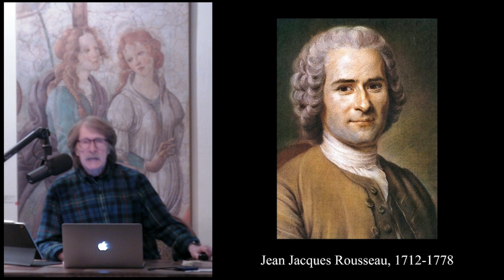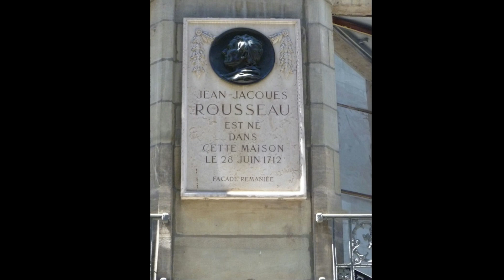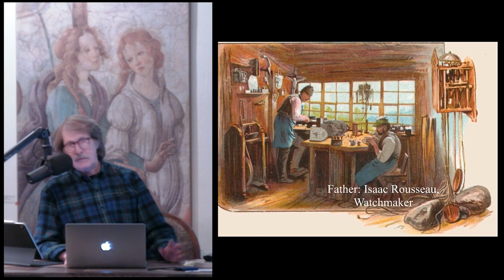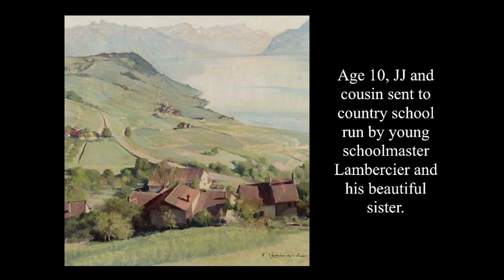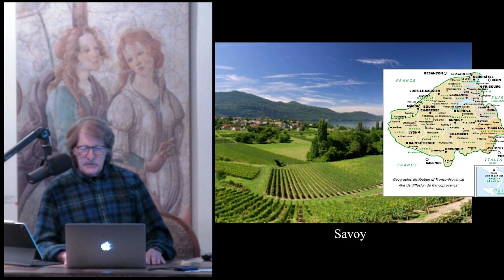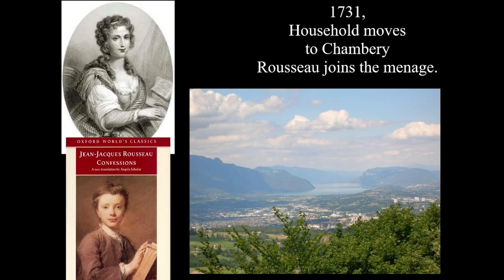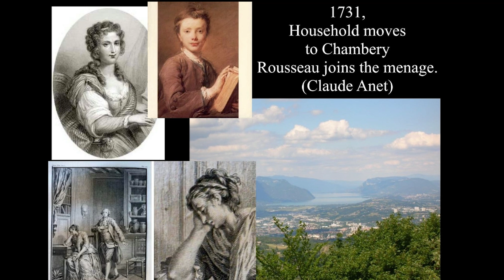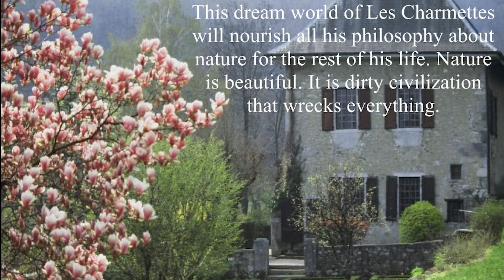MOTWM Rousseau Ep.118 Rousseau's Early Years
Dr. William Fredlund provides background into Rousseau's family and upbringing.